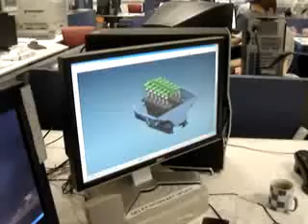Air box and trumpets in rotation